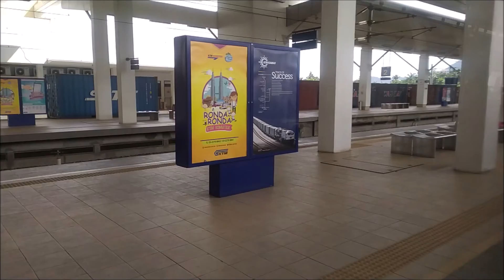28/10/2019 KTM Northern Komuter ride (Sg Petani - Spg Ampat)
Leg 1: Sungai Petani - Bukit Mertajam
0:00 Komuter 2953
1:17 Pinang Tunggal
1:47 Tasek Gelugor
3:33 Bukit Mertajam Junction
5:44 Bukit Mertajam

Leg 2: Bukit Mertajam - Simpang Ampat
7:32 Komuter 2907
8:06 Komuter 2956
8:54 Northbound Petronas Urea 472
9:43 Komuter 2907 depart
11:27 Bukit Mertajam Junction
13:10 Simpang Ampat
14:29 ETS Platinum 9201
14:50 ETS Gold 9222